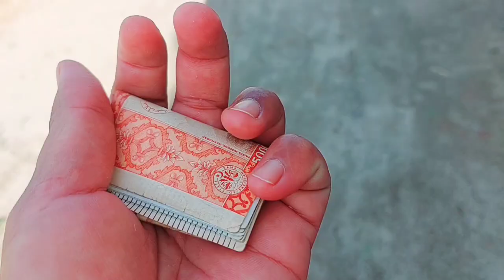Iftar Kitchen Routine | 5th Iftar At My House | Badi Tension Bann Gayi